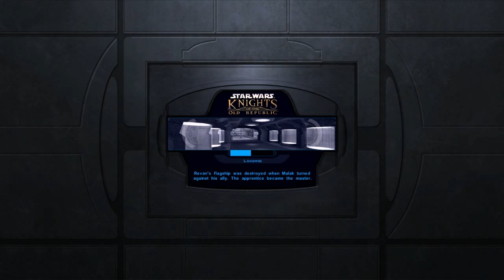Let's Play Star Wars Knights of the Old Republic - Part 9: PLOOOOT!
After a comparatively short break (hey, I need to find time for running and stuff to maintain my godlike physique :-) ), we return to a far, far away galaxy, and advance the plot!